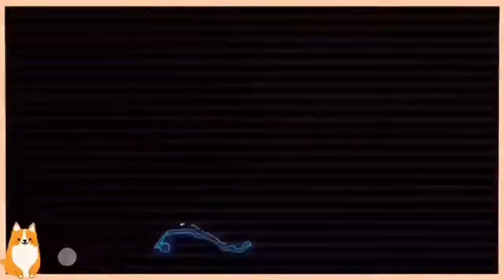【地縛少年花子君】手繪-日向夏彥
謝謝~

（目前暫停點圖）

如果想看我畫什麼圖，歡迎在下方留言告訴我喔~

如果是別的動漫，記得告訴我名字，這樣才方便找圖喔~~